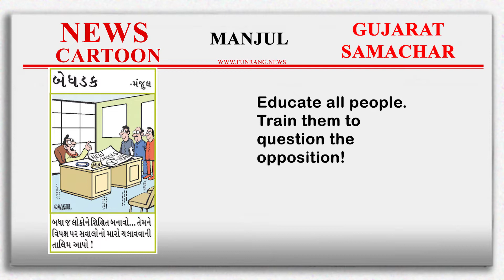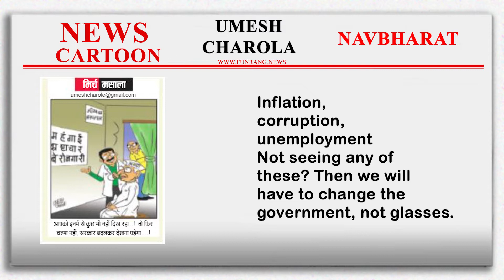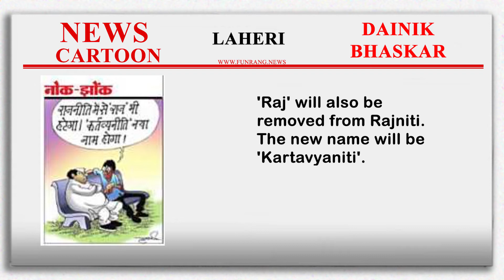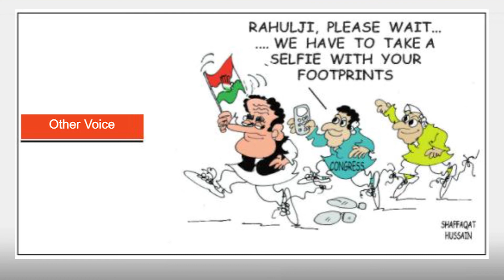Funny News Cartoons 👍🏻 09/09/2022 । જુઓ 09 News Cartoons 👍🏻